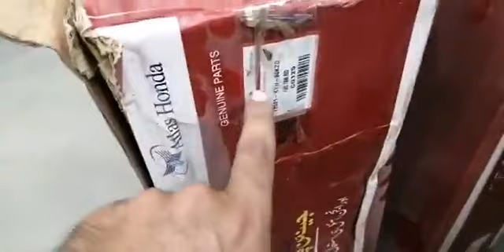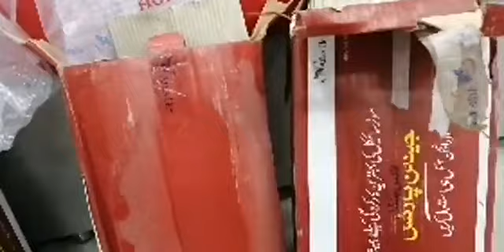2011 Model Fuel Tank CG125 Genuine Atlas Honda